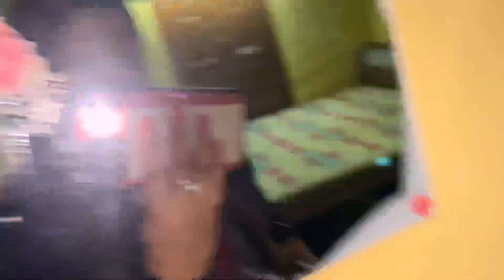Village Main Bahut Sare Logo Ka Khana Wo Bhi Chulhe Main | Vlog Sakshi's Life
Hey Everyone
This Is A Vlog Video

Instagram Sakshisharmaofficiall